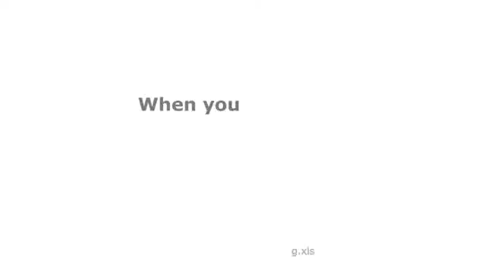CHROMEBOOK LEAKED NEW AD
For your meme shitposting needs, buy the new meme Chromebook, great for anything between buying guns, browsing porn, and h